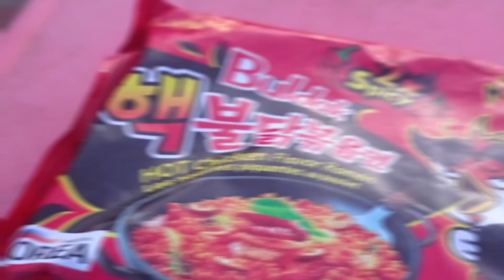World's spiciesty noodles challenge with my brother | very spicy 🥵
Guys Thanks for watching this video and today going to do 2x spicy 🥵 noodles challenge with my brother in tamil vlog .Hope you like this video and stay tuned for our upcoming videos stay home stay safe.and don't try this at home small childrens don't try .
🙏 For advertising your shop 🙏
🌹Most popular videos in my channel 🌹